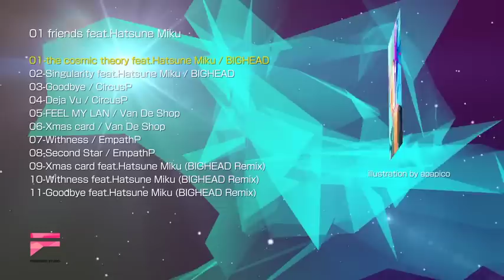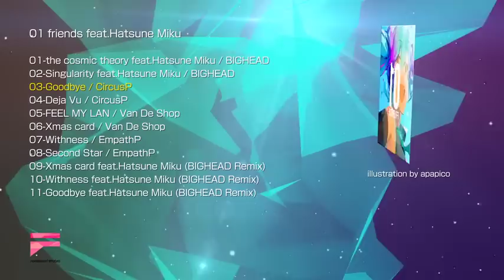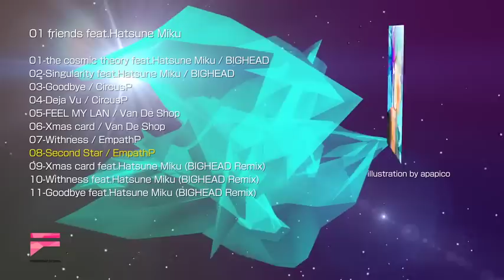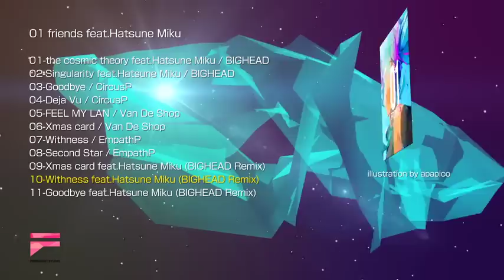01 Friends feat.Hatsune Miku XFD / BIGHEAD x CircusP x EmpathP x Van De Shop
Available now from iTunes

01 Friends feat.Hatsune Miku

01-the cosmic theory feat.Hatsune Miku / BIGHEAD
02-Singularity feat.Hatsune Miku / BIGHEAD
03-Goodbye / CircusP
04-Deja Vu / CircusP
05- FEEL MY LAN / Van De Shop
06-Xmas card /Van De Shop
07-Withness / EmpathP
08-Second Star / EmpathP
09-Xmas card feat.Hatsune Miku (BIGHEAD Remix)
10-Withness feat.Hatsune Miku (BIGHEAD Remix)
11-Goodbye feat.Hatsune Miku (BIGHEAD Remix)